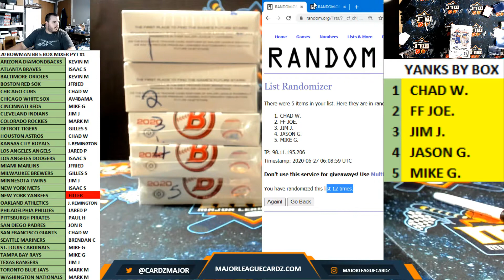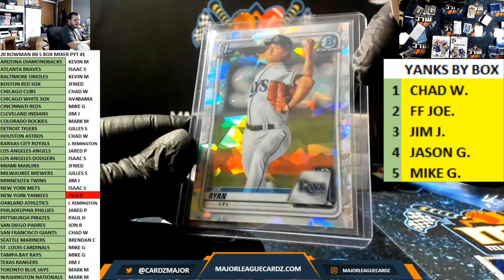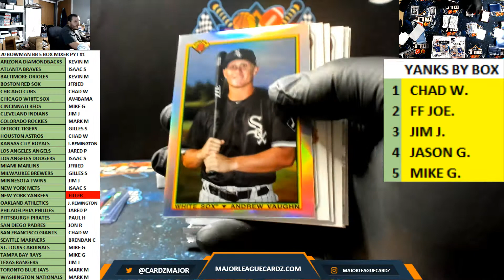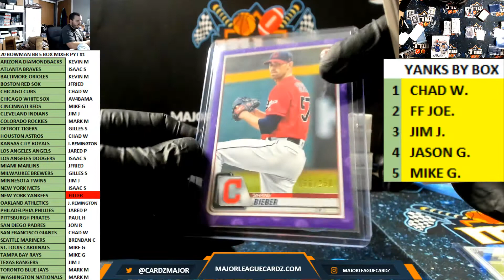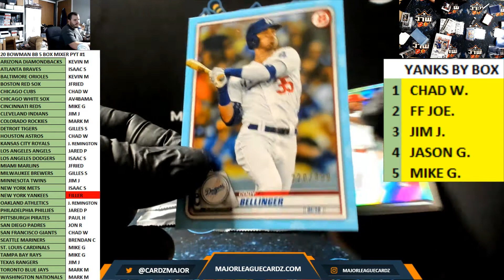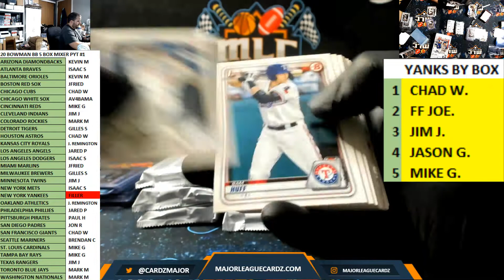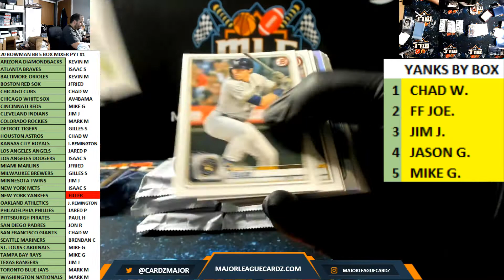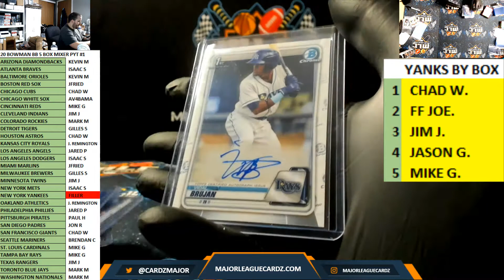20 BOWMAN BB 5 BOX MIXER PYT #1